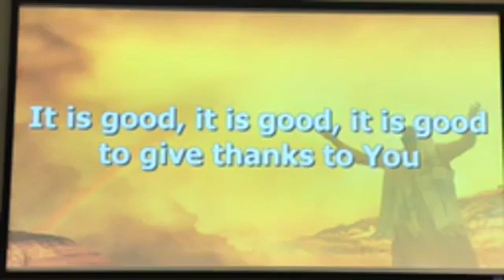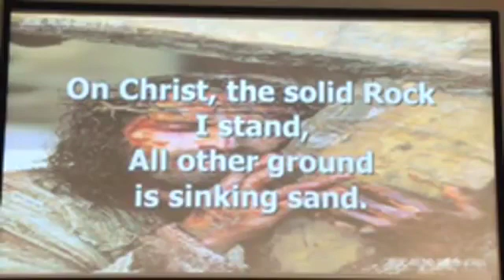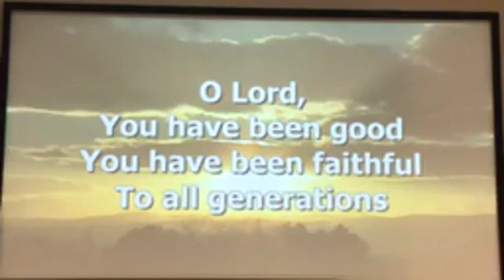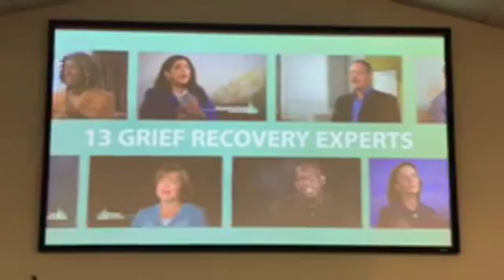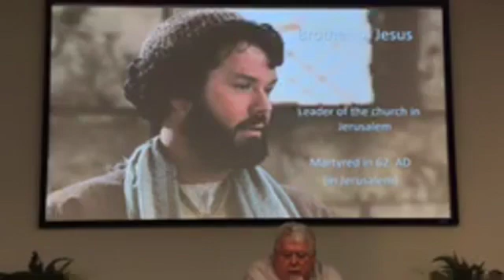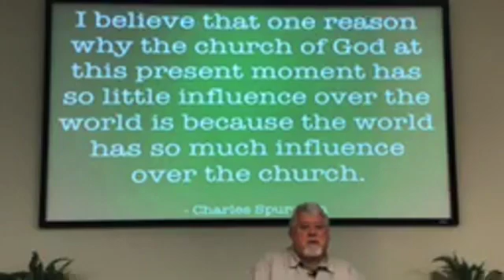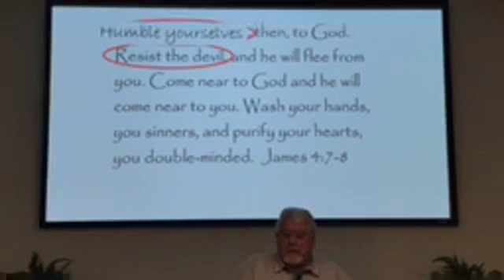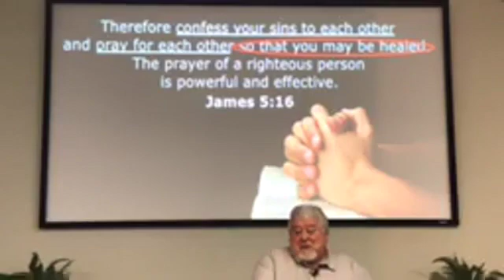“Moving On Down” , Mike Yoakum Nov 22nd, 2020 Thank you for subscribing sharing liking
“Moving On Down” , Mike Yoakum Nov 22nd, 2020
Welcome to our Live stream. Thank you for sharing it. Please let us know where you are viewing